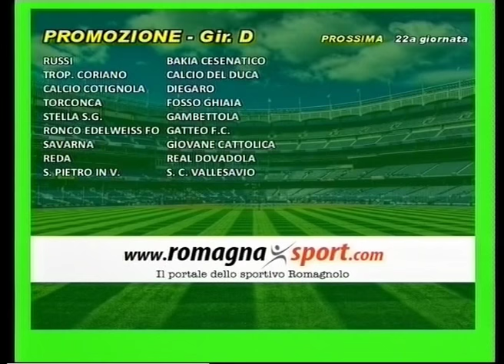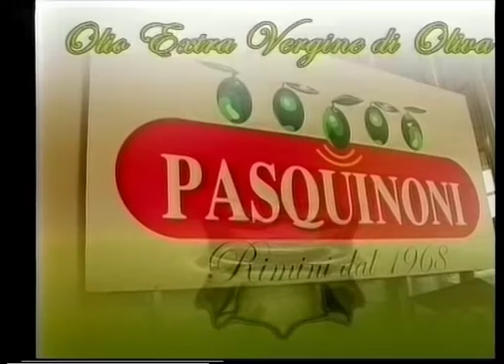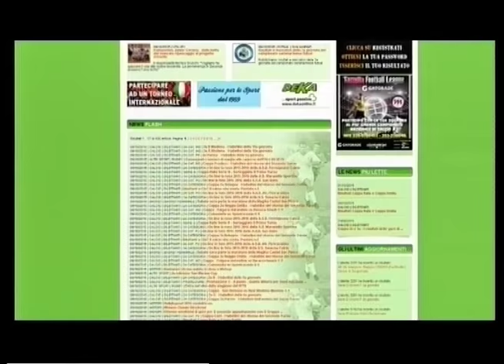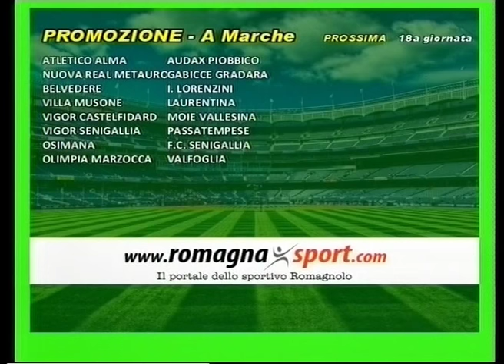Calcio di Rigore 17a puntata - 2a stagione -